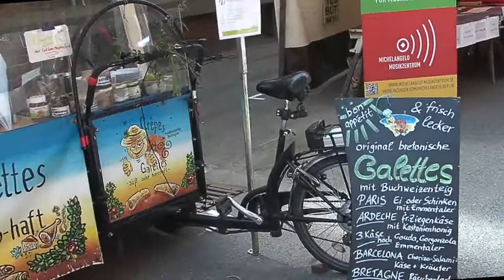malzwiese 2013 in Berlin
Die Malzwiese, alljährlich in der Malzfabrik Berlin von bb-movie